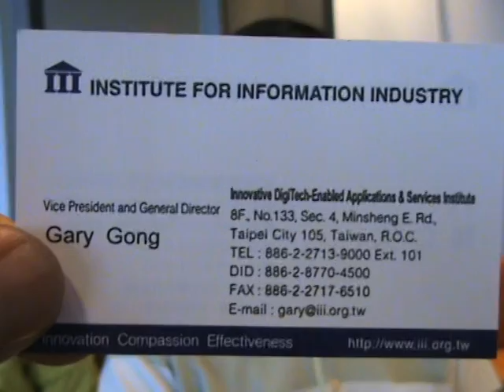Gary Gong VP Innovative DigiTechEnabled Applications & Services Institute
Met Mr Gong in Sweden a while ago. He is headign alot of their mobile trial projects.